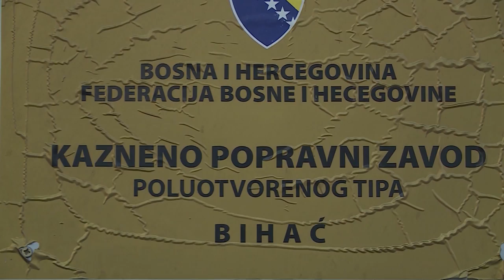BEZ IZGOVORA - FIKRET DEDIĆ NA SLOBODI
Nekoliko metara nelegalno usječenih drva, dovelo ga je do presude za šumsku krađu a 12 hiljada i 900 KM koje su prikupli građani, izbavilo ga je iz zatvorskih zidova. Fikret Dedić, ratni vojni invalid iz Bužima, ranjavan pet puta,  opet je slobodan čovjek.  Zatvorsku kaznu služio je skoro dva mjeseca, jer je Općinski sud Bosanska Krupa uvažio njegovu molbu da zatvorsku kaznu zamjeni onom novčanom. Tako će naredne dane života umjesto u zatvoru, provesti  u zagrljaju svoje petero djece. Nemaju mnogo, dom je to bez struje i vode, ali Fikret sa slobode ispred bihaćkog zatvora na Lukama poručuje-obezbijediću svojim najdražim osnovno, ali u zatvor- nikad više.